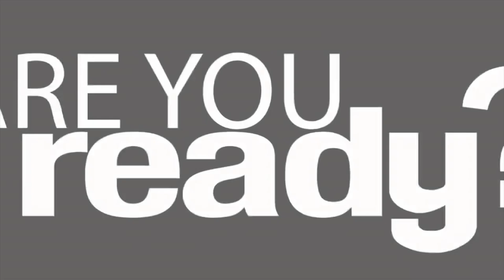KRAZY ZOOMBA DALLAS